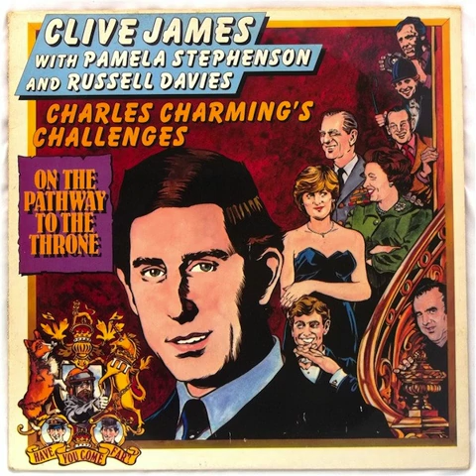Clive James - Charles Charming’s Challenges On The Pathway To The Throne Vinyl LP Audio Only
Vinyl LP Audio Only

1981 Arista – DLART 3